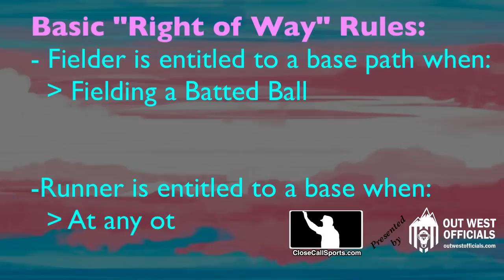Analyzing Umpire Angel Hernandez's Out Call on MIA Bleier - PHI Marsh Collision at First Base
We review a collision at first base in which Marlins pitcher Richard Bleier undercuts and collides with Phillies batter-runner Brandon Marsh, ruled an out by 1B Umpire Angel Hernandez and confirmed via Replay. Article

With none out and the bases empty in the 7th inning, Philadelphia batter Brandon Marsh hit a soft ground ball back to Miami pitcher Bleier, who ran toward first base and, because of a stumble, tripping, or otherwise, fell awkwardly on top of first base while still possessing the baseball.

In falling on top of first base, Bleier effectively blocked batter-runner Marsh from touching first base, which as we discover, is a legal play.

The defensive player—with possession of the baseball—is, generally speaking, legally allowed to block an offensive player whom they are attempting to retire.